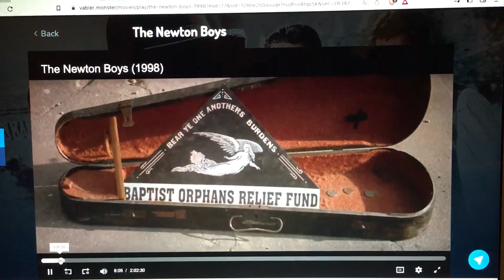Guide us to thy side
I found this amazing tune in a movie called The Newton boys...